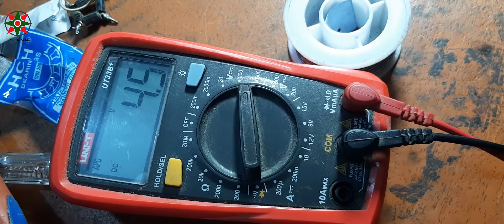sensor lighting system digital light sensor board connection sahadat rockstar